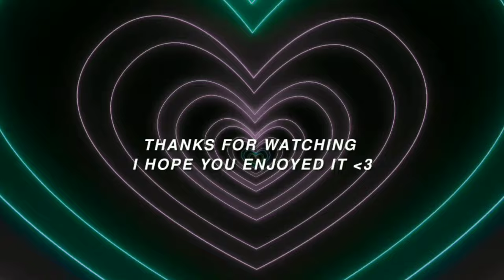can i show my love for you ? | Drake - Yebba's Heartbreak (speed up + loop)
Show my love for you
Can I show my love for you?..